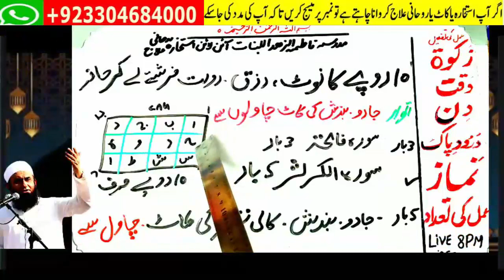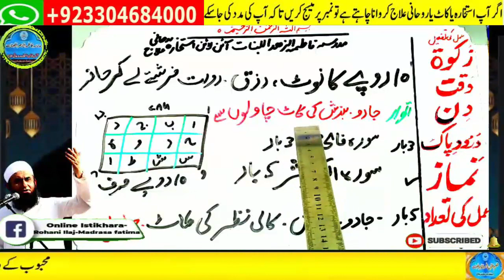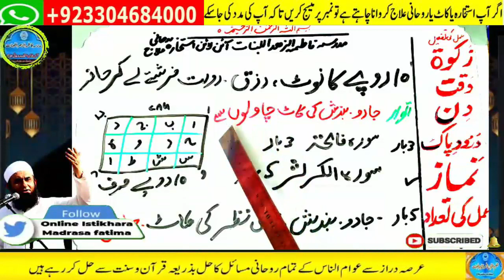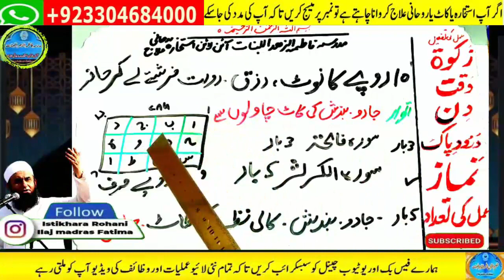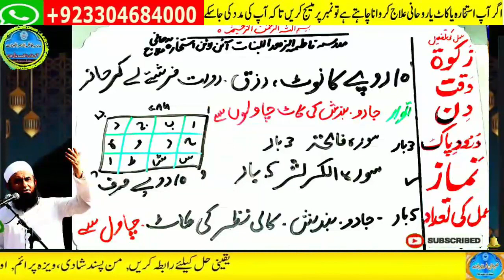Amir hone ka wazifa, daulat ka wazifa, rizq ka wazifa, wazifa for money, jab, pari,mokil ka amal 2